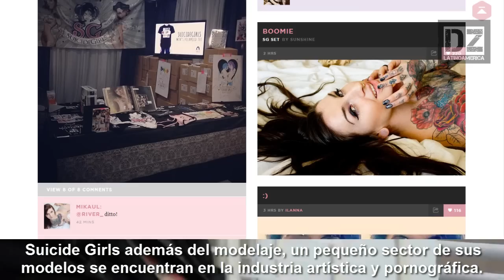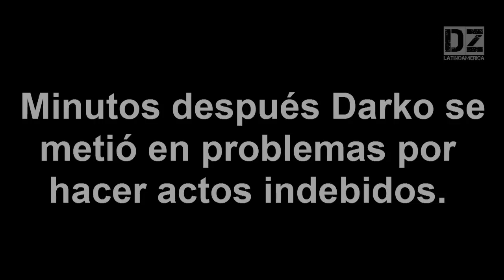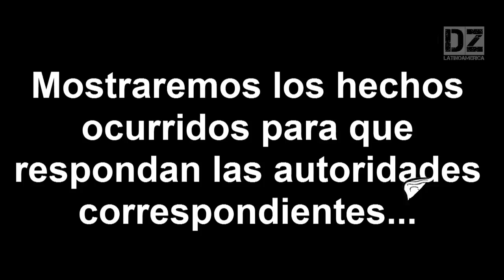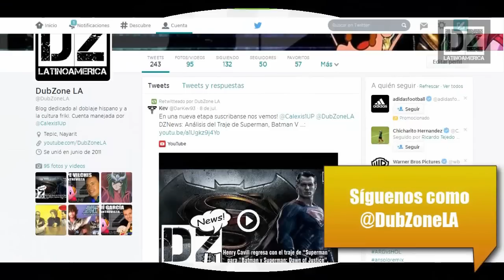Entrevista a Fernanda Mercury desde ConComics Guadalajara (Suicide Girl)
DubZoners, durante nuestra visita a ConComics Guadalajara conocimos a una chava llamada Fernanda Mercury, reconocida Suicide Girl colombiana que nos platicará parte de su faceta como modelo alternativa.

Sigue a Darko en twitter como @DarKev93